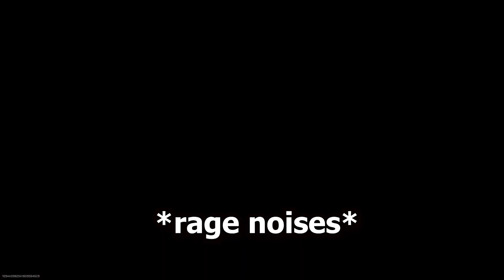*NEW* Warzone 2.0 Voice Chat WTF and Funny Moments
Some funny moments in Warzone 2.0 with the boys.